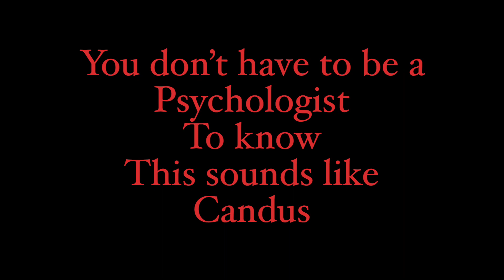Candus Bly Wells; What cathythefriend knows, and what Daisy & Friends don’t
Can’t say we didn’t warn you 🤷‍♀️